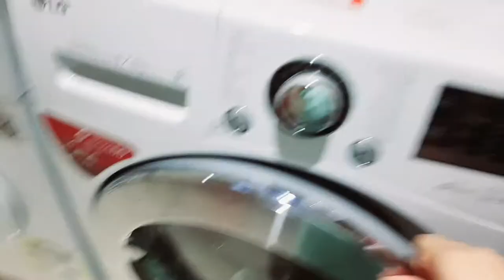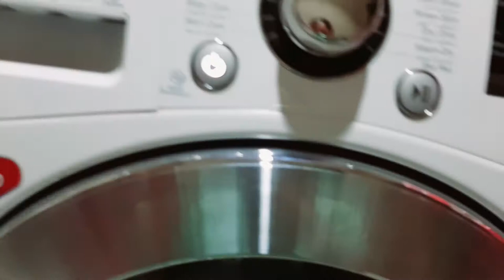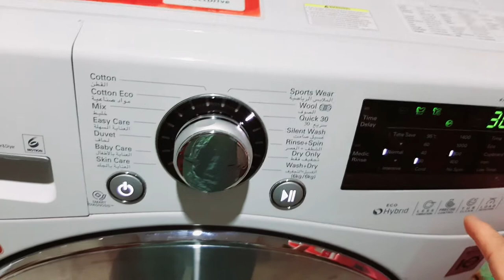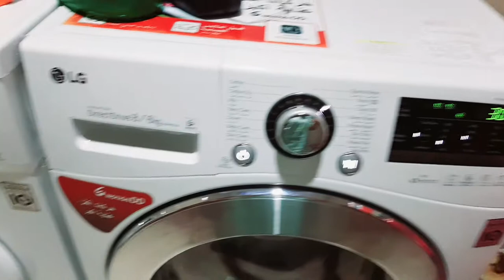How to used AUTOMATIC WASHING MACHINE..& AUTOMATIC FLAT IRON...🥰 by: Inday...03/2021 Jeddah, KSA